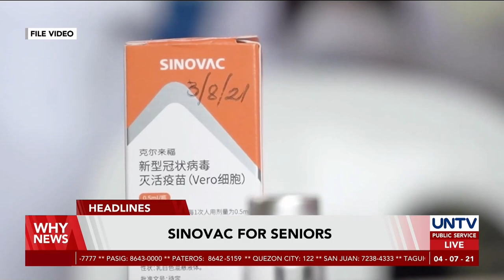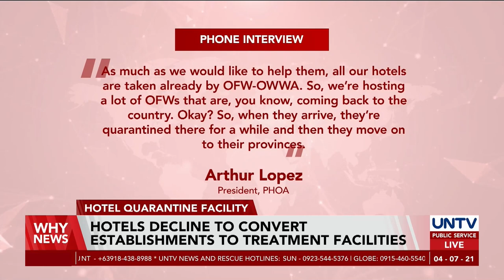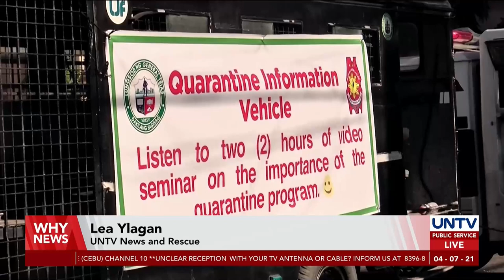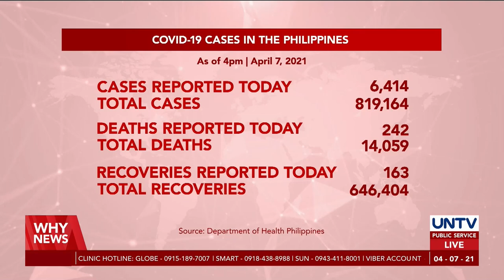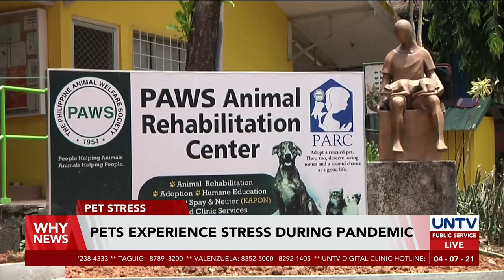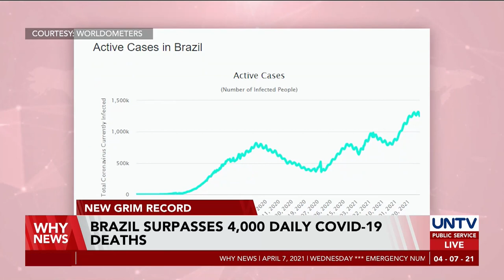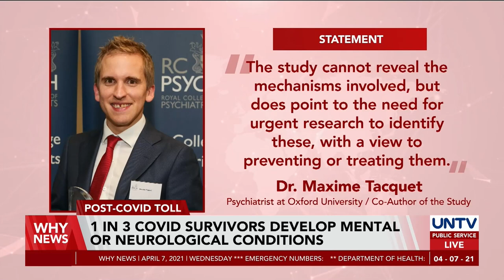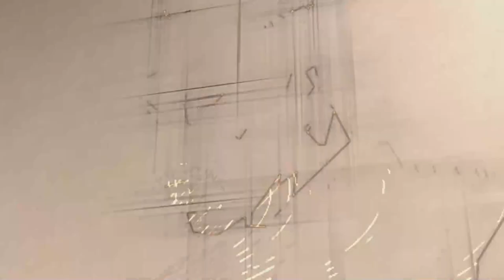UNTV: WHY NEWS | April 7, 2021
- General Trias police chief, 2 others sacked over curfew violator's death
- AstraZeneca halts COVID-19 vaccine trials on children